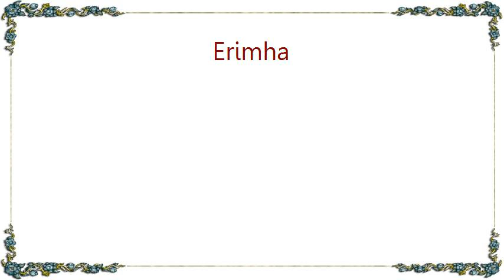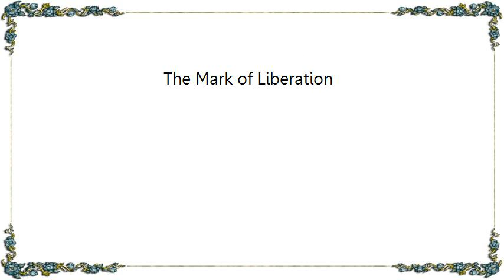Erimha - The Mark of Liberation Lyrics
[Lyrics Erimha - The Mark of Liberation]
Divergence sparks at the crossroad
Challenging intuition into conflict
Inconsistent current, conveys the way of the path divided
The flame burning through the flesh

Convictions forge the culmination into greater ideals
The decisive moment way beyond recognition
A journey through the endless doors
I do not resent time but understand the reason behind

But the choices have branded my memoirs
This has to be, for the need has exceeded
Forth the path, death I shall not fear
My will reborn from the pain I have suffered

I am the none seeker of exemption
I shall bear the mark of liberation